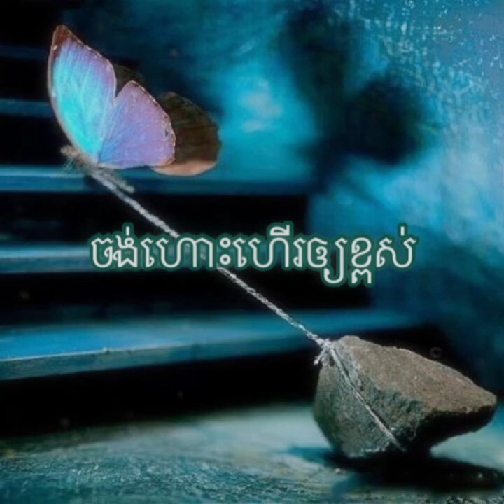ចង់ហោះហើរឲ្យខ្ពស់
ចូរដាក់គោលដៅជីវិត និង ធ្វើខ្លួនឲ្យស្រាលដូចសំឡី ទើបយើងអាចហោះហើរបានខ្ពស់ មើលឃើញកាន់តែឆ្ងាយ ។
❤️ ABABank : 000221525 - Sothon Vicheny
🥰 អរគុណនូវទឹកចិត្តលោកអ្នក